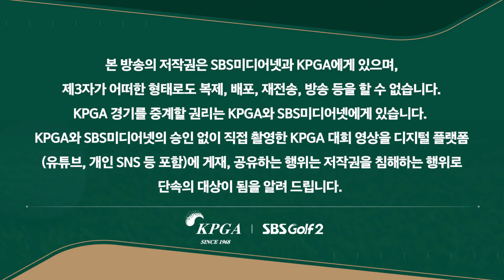[2024 KPGA] 이글 1개, 버디 6개... ㅎㄷㄷ 1일 8타 줄인 단독 선두 허인회_골프존•도레이 오픈 2R